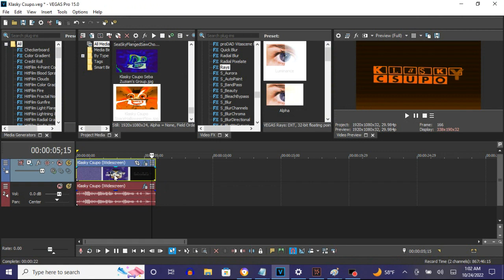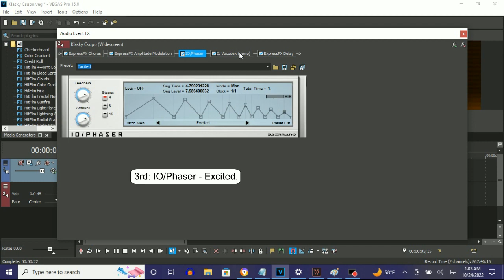How To Make SpaceHalloweenFlow On Vegas Pro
Made on ‎‎Monday, ‎October ‎24, ‎2022, ‏‎1:14:05 am to 1:14:52 am
Edited on Monday, ‎October ‎24, ‎2022, ‏‎1:21:16 am

Note: The Rays effect was first used with NewBlue. I just couldn't get NewBlue Rays on my Vegas Pro software.

How To Make SpaceHalloweenFlow:

(VideoFX)

1st: NewBlue ME Wiggle - SpaceHalloweenFlow

Rate:       18
Strength:   20
Drift:      14
Crop:        0

Edges:       Replicate
Orientation: Horizontal

2nd: Light Rays - SpaceHalloweenFlow

After choosing "Luminance", let's customize the adjustments below.

Threshold:   75.00
Amount:      25.00
Peak:        500.0

3rd: TV Simulator - SpaceHalloweenFlow

4th: Gradient Map - SpaceHalloweenFlow

0;  R:   0, G:    0, B:   0, A: 255 (Black)
1;  R: 225, G:  105, B:   7, A: 255
2;  R: 253, G:   31, B:   7, A: 255
3;  R: 225, G:  148, B:   0, A: 255
4;  R: 255, G:  255, B: 255, A: 255 (White)

(AudioFX)

1st: ExpressFX Chorus - SpaceHalloweenFlow

Size:                      2
Chorus:                    100.0 %

2nd: ExpressFX Amplitude Modulation - Ruined

Depth (1 to 100 %):      100.0
Chorus:                  100.0 %

3rd: IO/Phaser - Excited

4th: IL Vocodex - SpaceHalloweenFlow

Step 4 of 4:

Key Set:

9th White Key
12th White Key
15th White Key
18th White Key
21st White Key
24th White Key

5th: ExpressFX Delay - [Sys] Echo chamber

Effect by TimelyCentralVision1530 (InfiniteVideoEffectsHD)

(HAPPY HALLOWEEN 2021 SPECIAL) An Audio Effect I'll Call "SpaceHalloweenFlow" (1/3)

How To Make 2 New Halloween Effects